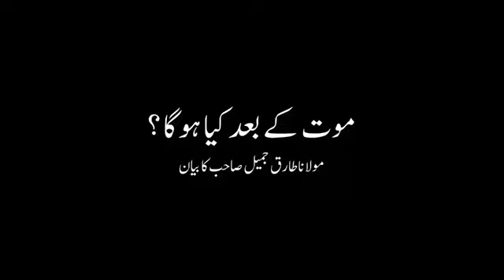Mout K Bad Kia Huga A Great Life Changing Bayan Maulana Tariq Jameel Latest Bayan 19 July 2018